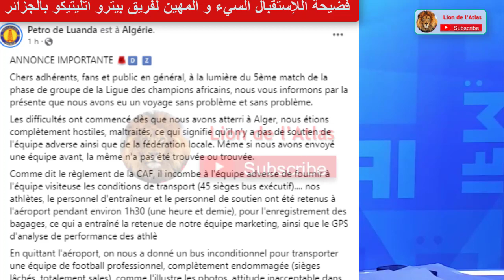توانسة : المغرب يستحق تنظيم كأس افريقيا 2025 + فضيحة الجزائر مع بيترو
لا تنسوا الإشتراك و الضغط على الجرس ( 🔔 ) لكي  يتم إعلامكم بالفيديوهات الجديدة و شكرا